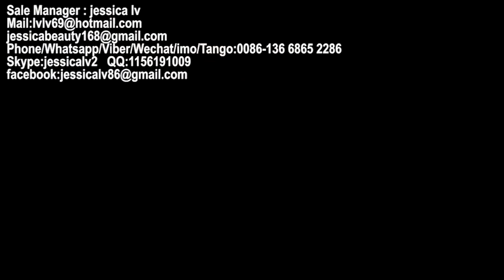PS Lunch Box Fast Food Container,PS Tray Vacuum Forming Machine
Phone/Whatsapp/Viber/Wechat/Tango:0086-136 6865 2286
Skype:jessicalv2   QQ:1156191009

1. foam sheet extrusion line: make PS foam sheet from raw material. The raw material is general polystyrene granule.

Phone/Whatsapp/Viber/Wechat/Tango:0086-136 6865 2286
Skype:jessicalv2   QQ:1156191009